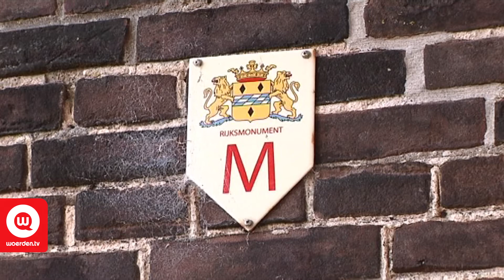Woerdense bastions hersteld